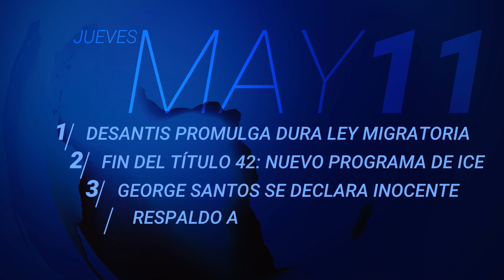En un minuto: Florida promulga dura ley migratoria a horas de que expire el Título 42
En otras noticias, ICE anuncia un nuevo programa que contempla la expulsión exprés de familias migrantes inelegibles para asilo;  George Santos se declara inocente de los 13 cargos criminales que enfrenta y el grupo de asesores médicos y científicos de la FDA vota a favor de permitir por primera vez una píldora anticonceptiva de venta libre. Más información en UnivisionNoticias.com.

León Krauze